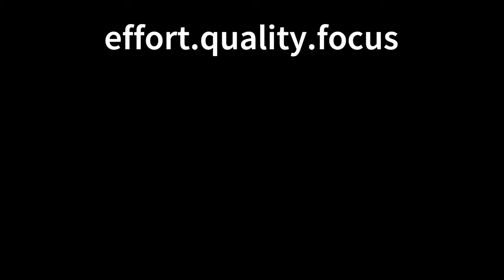Flashbacks to College Tennis!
No updates this week. Had an injury so didn't get to play the tournament. Spent lots of time developing a plan to amp up my training and get to higher levels sooner. Finishing up my schedule and excited to start executing!

Here are a few random vids I found on my camera roll.